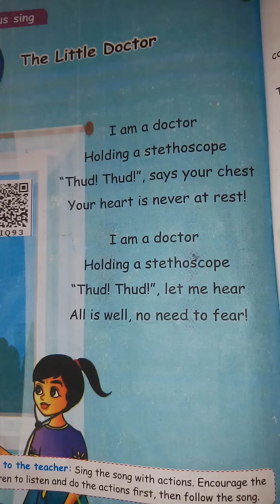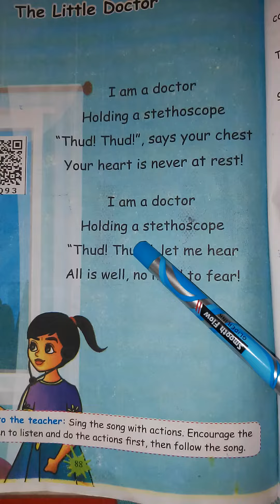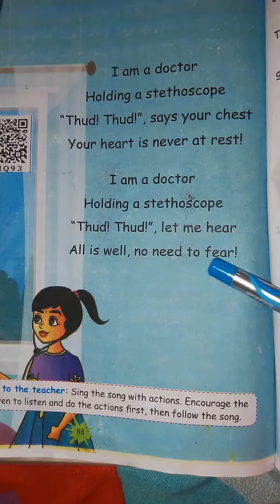3rd Standard English Term 3 | Unit - 2 Tools we use | The Little Doctor Rhymes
3rd Standard English Term 3. Unit - 2 Tools we use.  The Little Doctor Rhymes. @ambalvediya4396